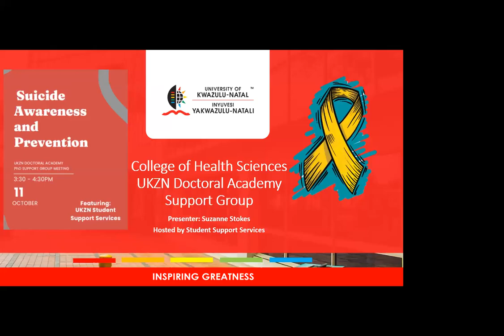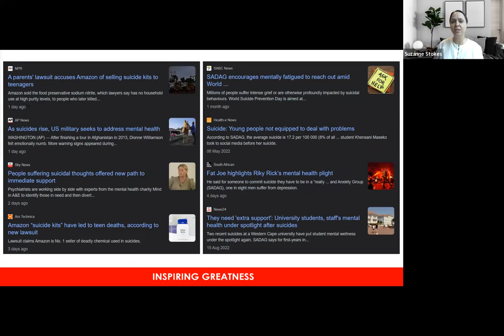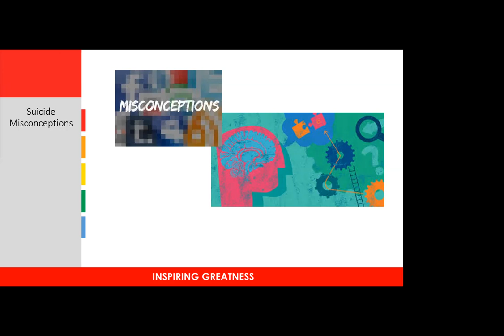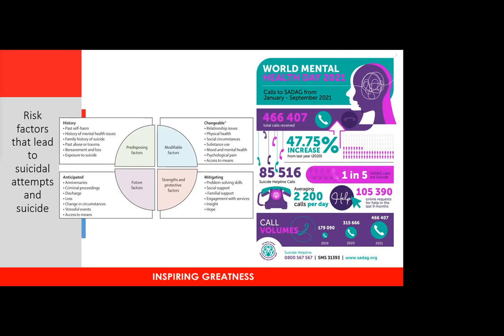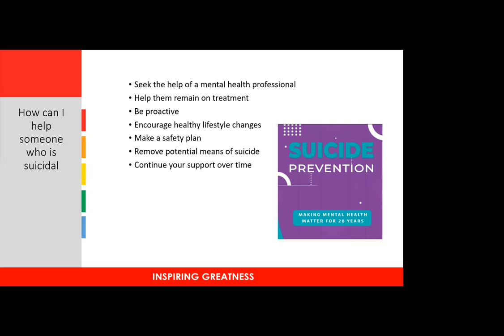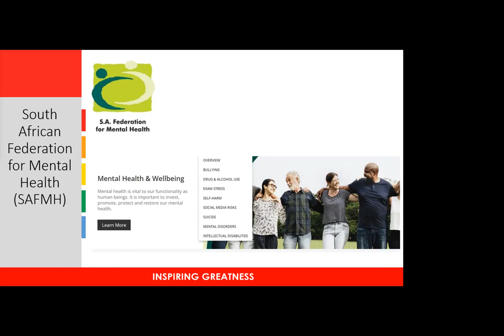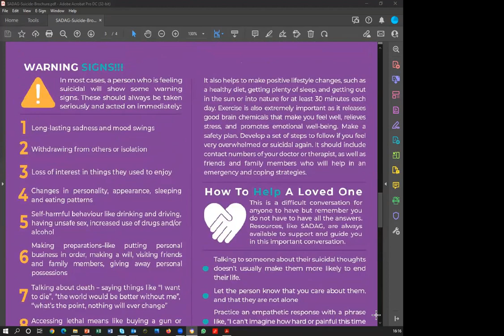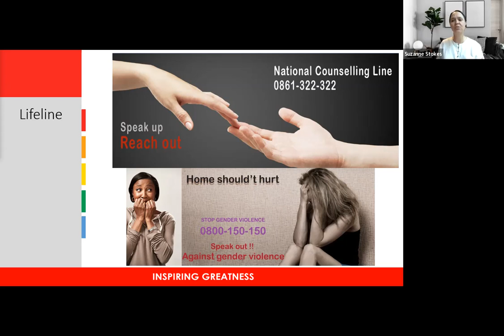DOCTORAL ACADEMY: Suicide Awareness and Prevention